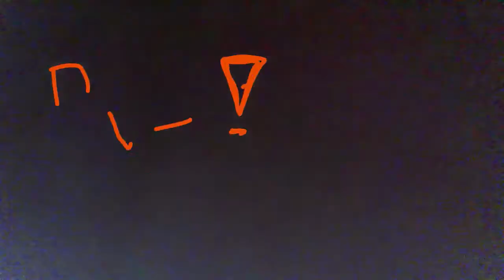THANK YOU! | Katy Parker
Just a way of saying thanks!